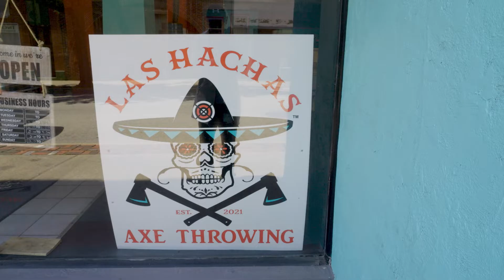Just a Minute: Start Up | PBS TV show features small business owners in New Kensington, PA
PBS television series Start Up interviews small business owners nationwide to find out what it really takes to build a business from the ground up. After featuring Pittsburgh in season 1, they have made their way back for season 10. WQED documented their time spent with up-and-coming small businesses in New Kensington, PA. Start Up is a show that provides inspiration for anyone with the dream of one day creating their own business.

WQED's Just a Minute digital series focuses on trending topics happening in the Pittsburgh region.